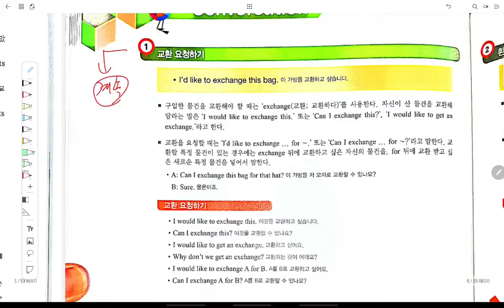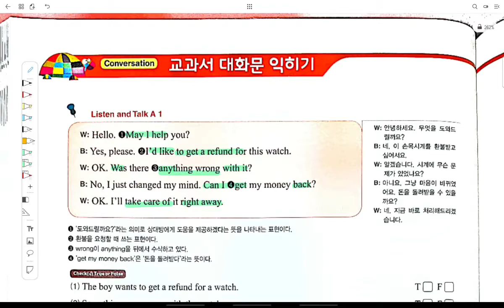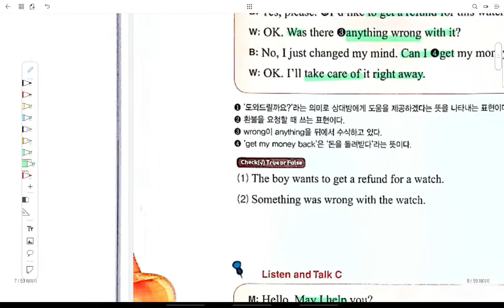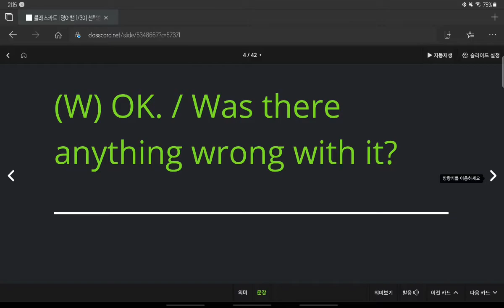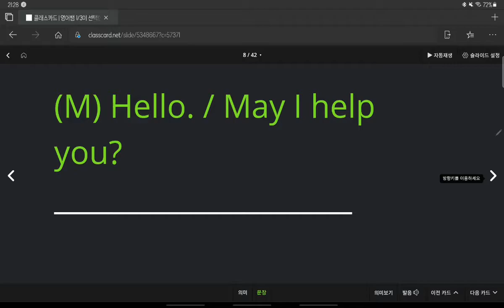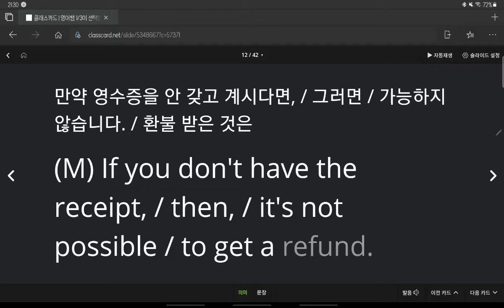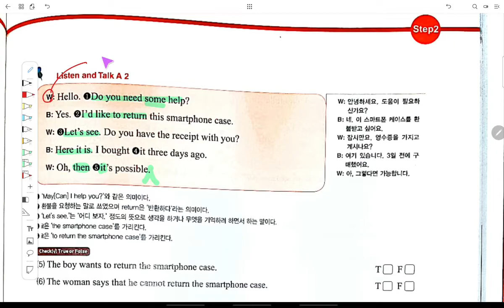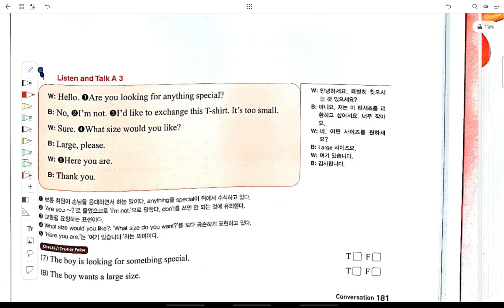중3 2021 06 13 선주중 동아윤 4과 대화파트 1